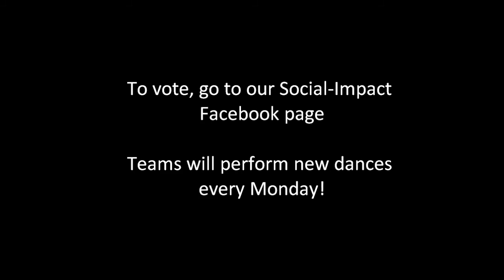DWSS - Soul Train Week Griffith-Lytle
Social celebrities Chris Griffith and Jeff Lytle really knows how to get down with the competition in this week's special Soul Train Competition!